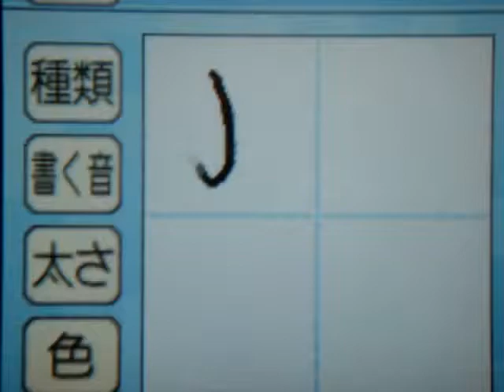Drip painting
performance by NDS